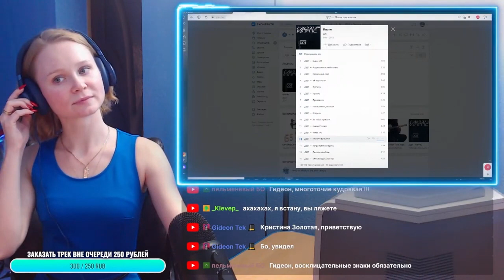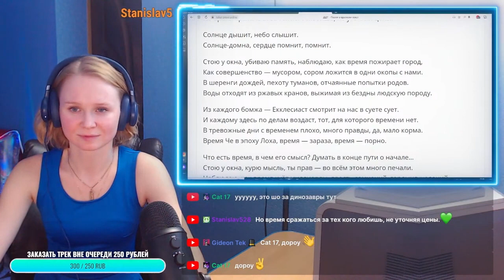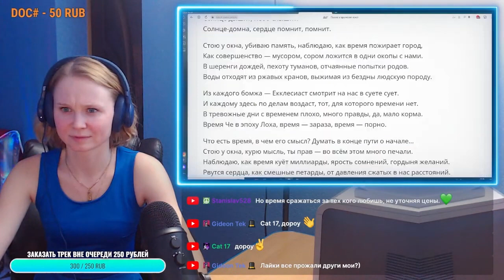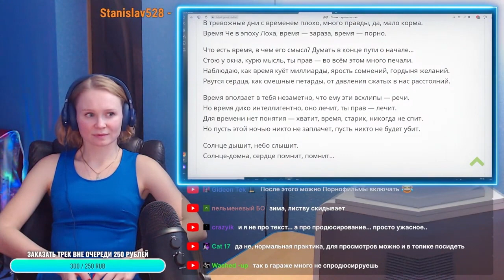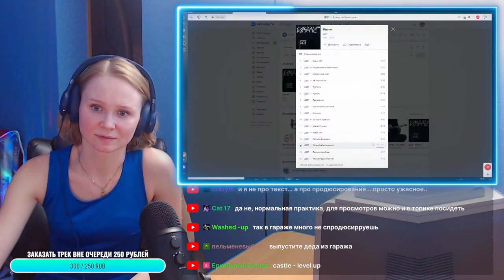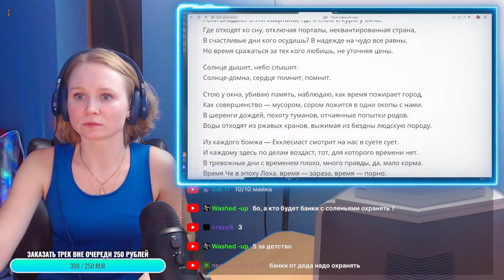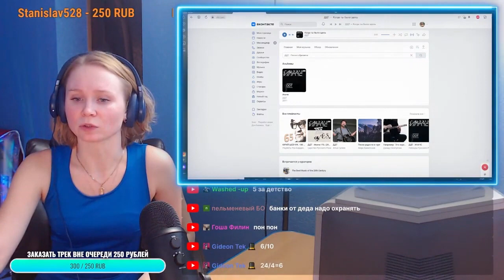Реакция на ДДТ - Песня о времени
Реакция на ДДТ . | Разбор новинок

Отдельное спасибо всем, кто поддерживает копеечкой, а именно:
Max UseraNet
GideonTek
Osmanov
Сергей Подопригин
МНОГОБУКОВ
Уничтожитель
Николай Николаевич
Артем (AnimalLifeChannel)
и другие.